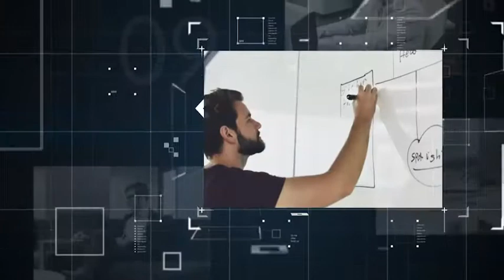Square Digital Slideshow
Video tutorial
Color controls
Full HD resolution 1920×1080
100% After Effects